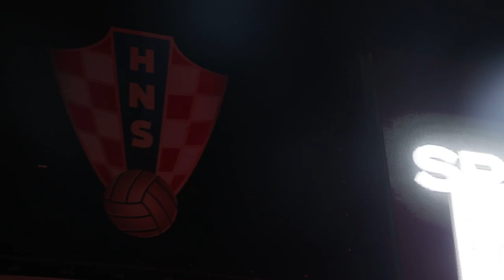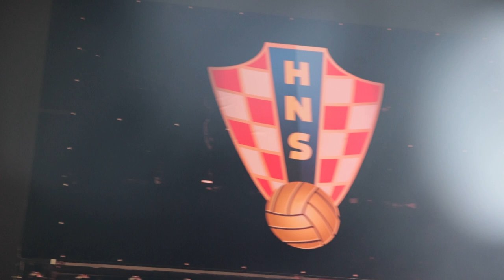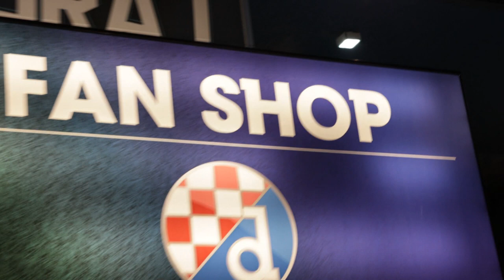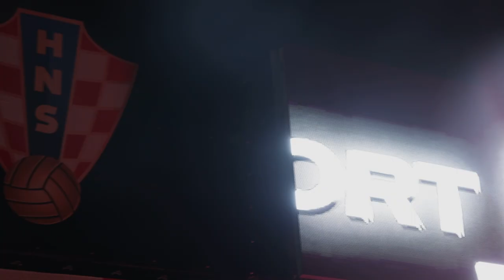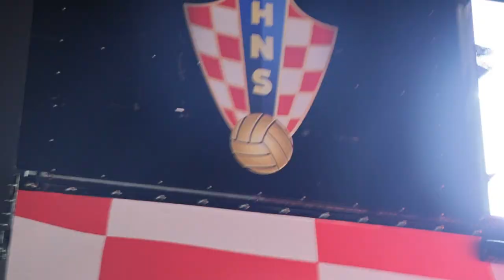Hrvatska - Armenija Fan Zone Zagreb CROATIA Maksimir Stadion Ernesto Romél 21.11.2023 Part 3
BIG PARTY AFTER CROATIA WINNING THE LAST QUALIFIERS GAME AGAINST ARMENIA FOR THE EUROPEAN European championship 2024 IN GERMANY a.k.a. the Euros 2024 a.k.a. UEFA European Championship 2024
*Nakon pobljede Hrvatske nogometne reprezentacije protiv Armenije u zadnjem kolu kvalifikacije za Europstko prvenstvo 2024  / Euro 2024 , Maksimir slavi vatrometom iznad stadiona.